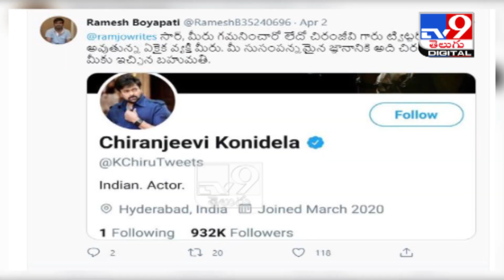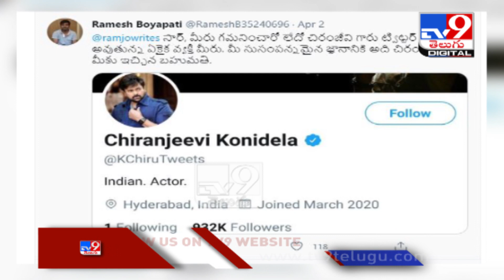ట్విట్టర్‌లో ఒక్కరినే ఫాలో అవుతున్న చిరు.. ఇంతకీ ఎవరా ఒక్కరు.? | Chiranjeevi - TV9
Credit : NewsUpdates​ || Producer/Naveena || TV9D​